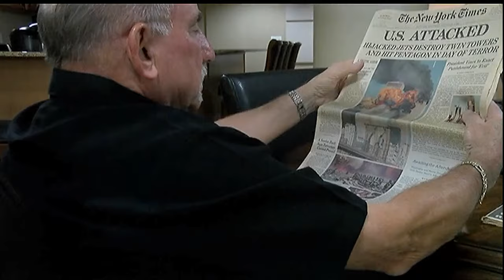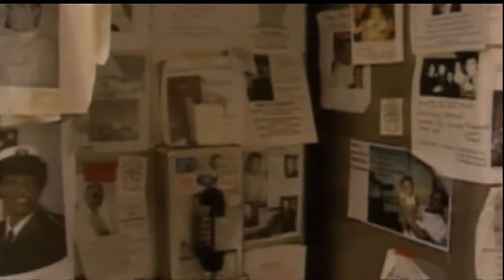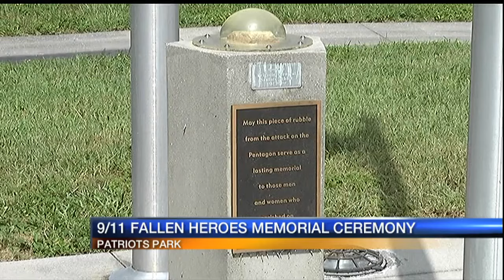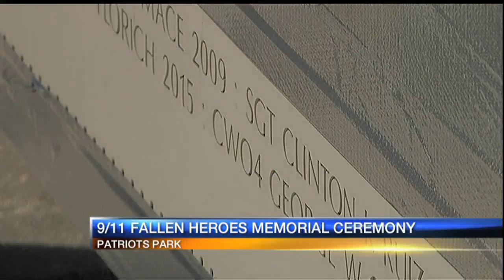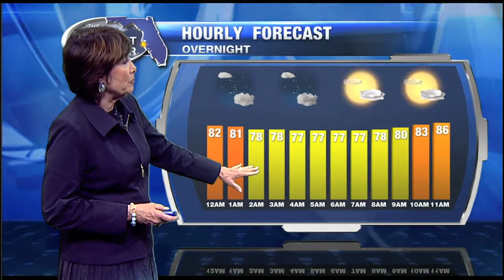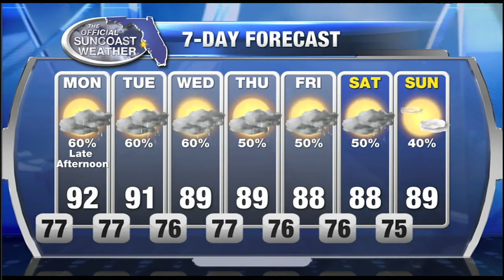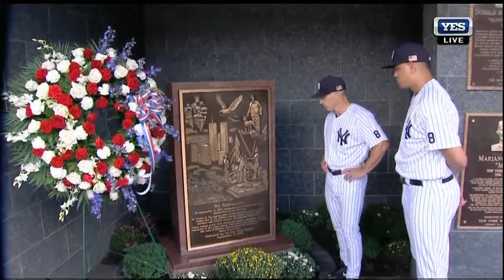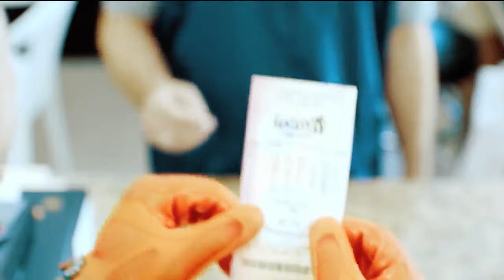ABC 7 News at 11pm - Sunday September 11, 2016